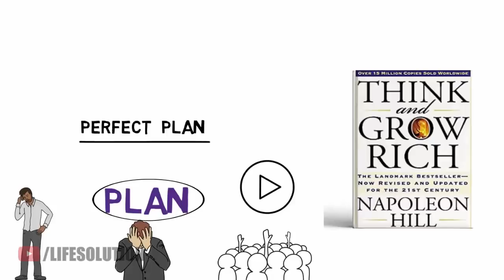ধনী হতে চাইলে এই কথাটি গোপন রাখুন | Quotes in Bengal | A P J Abdul Kalam Bani In Bengali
সফলতার জন্য এই কথাটি সবসময় মনে রেখ | Quotes in Bengal | A P J Abdul Kalam Bani In Bengali.

This is an educational and motivational video only for inspiring the viewers to succeed in their life.